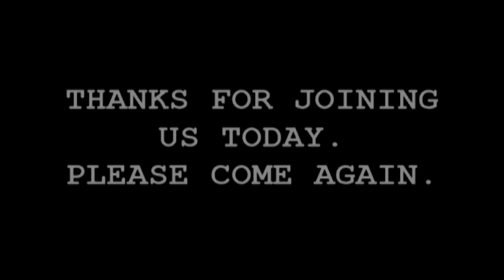ELKHORN COMMUNITY CHURCH 02 05 2017 THE MESSAGE